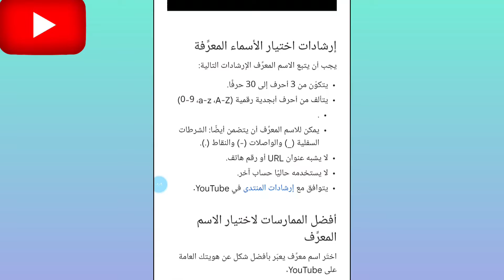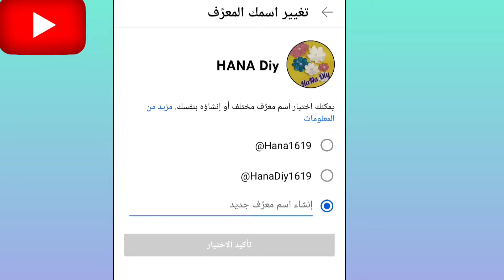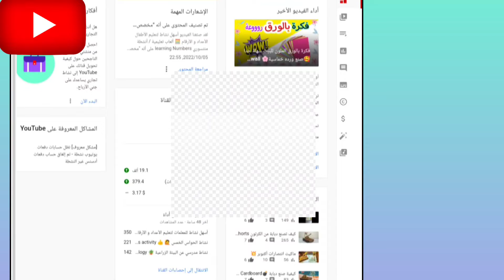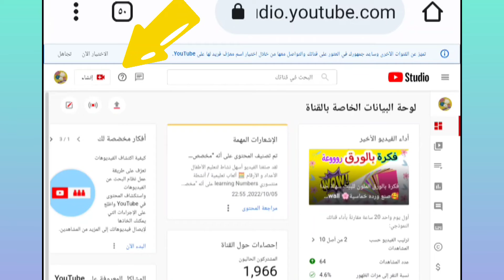توضيح هام👍💯 تفاصيل لغة اسم المعرف( اسم الحساب ) لقناتك على اليوتيوب🤑 الربح من اليوتيوب2023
توضيح تفاصيل اسم المعرف( اسم الحساب ) لقناتك على اليوتيوب الربح من اليوتيوب2023
اسم المعرف لقناتك على يوتيوب، لغة اسم المعرف او اسم الحساب لقناتك على يوتيوب التحديثات الجديدة من اليوتيوب والعثور على قناتك بسهولة | أسماء الحسابات او اسم المعرِّف
تحديثات جديدة لليوتيوب 2023 لكل الحسابات والقنوات اسم مستخدم او اسم معرف خاص بكل قناة سيساعد منشئ المحتوي على ظهور قناته في محركات البحث وزيادة عملة التواصل عبر منصة اليوتيوب
نقدّم لك أسماء الحسابات في YouTube‏ ونوضح فائدة اسم المعرف لقناة اليوتيوب
ارسل يوتيوب رسالة على البريد الالكتروني باسم المعرف الذي تم تحديده لكل قناة.
أصبح بإمكانك الآن اختيار اسم حساب لقناتك.
 إذا كان لديك عنوان URL مخصّص لقناتك، فإننا نحجز لك هذا العنوان ليكون اسم حسابك في معظم الحالات. إذا أعجبك الاسم يمكنك الاحتفاظ به، أو يمكنك تغييره إذا أردت اسم حساب مختلفًا. إذا لم يكن لديك عنوان URL مخصّص في الوقت الحالي، فسيكون بإمكانك أيضًا اختيار اسم حساب. إنّ أسماء الحسابات فريدة، لذلك في حال اختيار واحد منها، لن يتمكّن مستخدم آخر من اختياره.
إرشادات اختيار الأسماء المعرِّفة
وسائل التواصل
قناتنا الجديدة على التليجرام
قناتنا الثانية على اليوتيوب
Youtube.com/Mohanysoliman2